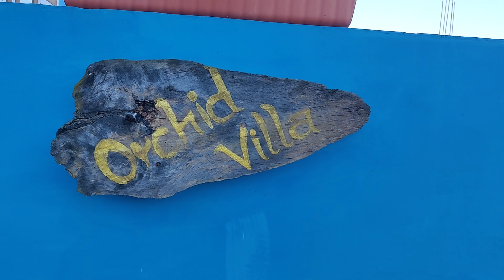Offbeat Stay in West Sikkim | Review of Orchid Villa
Description Title :- Offbeat Stay in South Sikkim | Review of Orchid Villa

Must Watch : 5:40 Minutes Homestay Tour

About Orchid Villa Homestay
Orchid Villa Homestay which is located at Rinchenpong, West Sikkim also famous for upcoming tourist spots in the western part of Sikkim and has a magnificent command over the mountain views, sunrise and sunset, flora and fauna, village tourism, historical sites and heritage, rich forests and ample areas for short hiking.

Away from home Orchid Villa is one of the best homestays in Sikkim to spend quality time with the family and the food provided here will be homemade local cuisine prepared with the home grown vegetables. The best part of this homestay is you can witness the beauty of mighty Mt. Kanchanjunga which is the third highest mountain in the world.

Amenities
24 Hour Reception
Barbecue
Bon Fire
Camping
Restaurant

Also, make sure to LIKE this video if you on to get notified whenever I post!